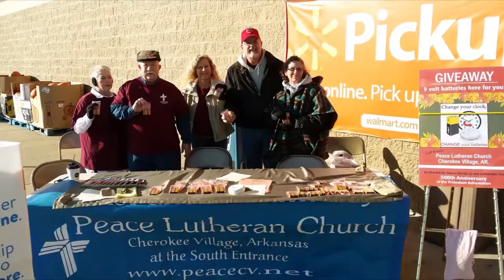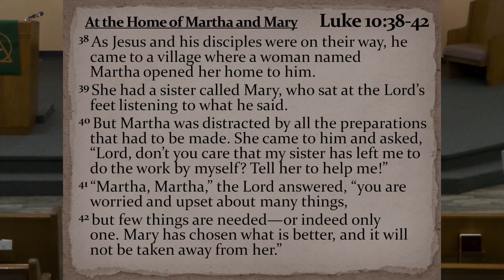Peace Lutheran Church Weekly Service October 16th 2022